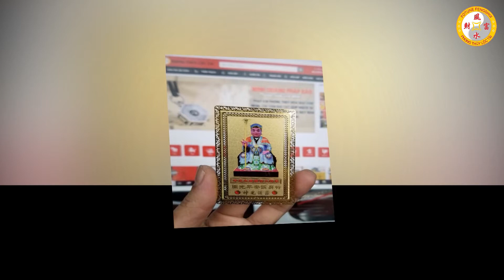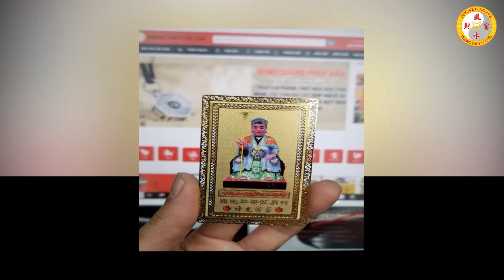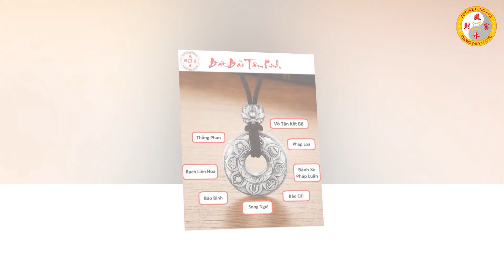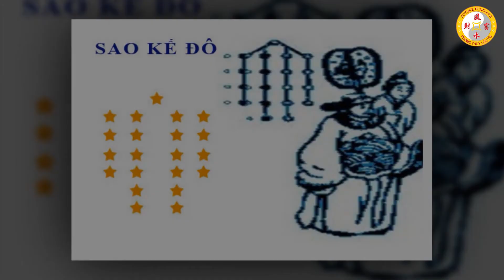TUỔI GIÁP TUẤT 1994 - Tử Vi Và Vận Hạn 6 Tháng Cuối Năm 2021